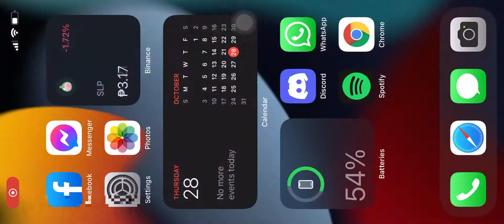100 WOE ft oxox | Expresso | INFINITE (Ghost) | Myriad | Ragnarok Mobile | 10-28-2021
►Guild 100 ft oxox | Expresso | INFINITE (Ghost) | Myriad